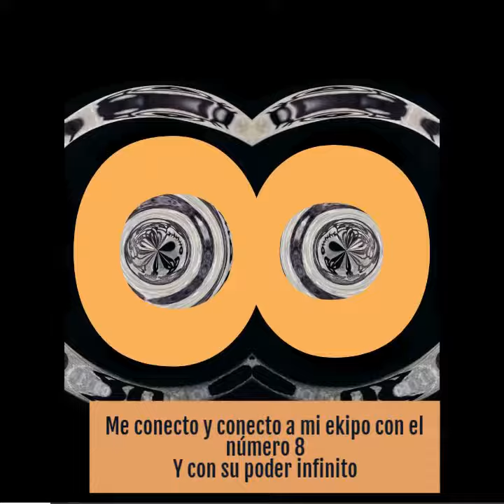Luna llena 17/06/19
Reto Reinvéntate
Luna llena 2019